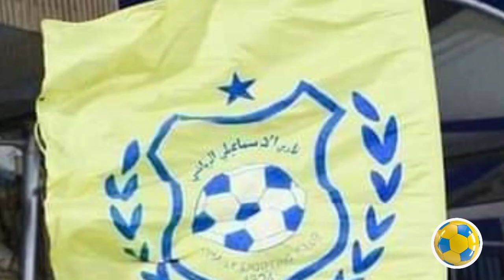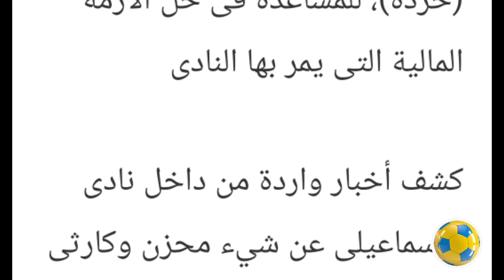اخبار محزنه على وضع النادى الاسماعيلى تأتى من النادى العريق.. حكايه بيع الخرده